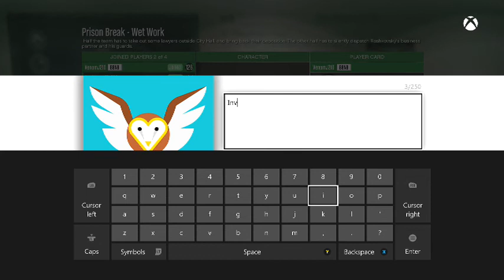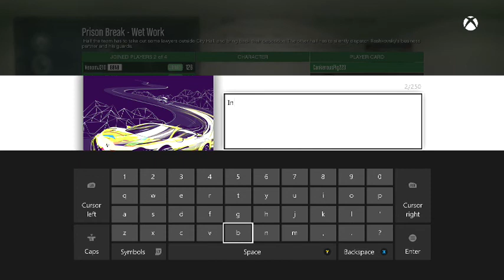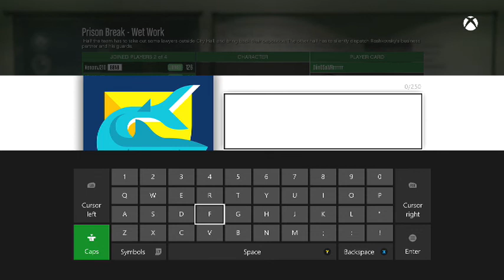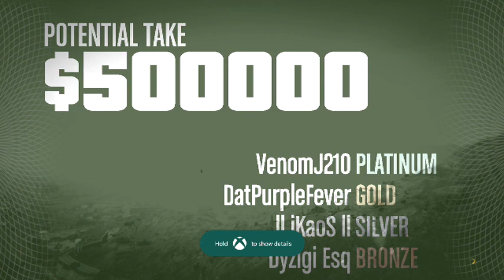JD Venom: The Road To 500 Million!! GTA 5 Online 3/19/2015 Part 1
JD Venom's Live Stream On Twitch 3/16/2015